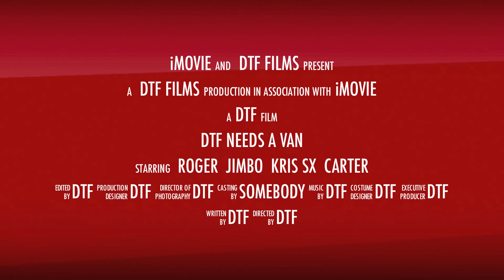DTF Needs a Van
We are launching an indie-go-go campaign to help us get a van so that we can get out on the road and on tour to see all of you. Every last dollar will help us on this so please show some love and supp